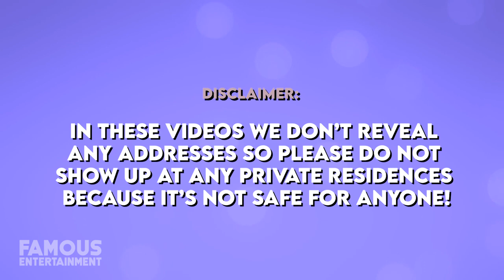Russell Westbrook | House Tour | Multimillion Dollar Oklahoma & Beverly Hills Estates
Russell Westbrook who is best known as the professional star basketball player for the Washington Wizards of the NBA has been able to snag some pretty luxurious real estate. His homes include a pair of former digs in Edmond, Oklahoma during his time with the Oklahoma City Thunder and a lavish home in stunning Beverly Hills. When Westbrook his entered the league, he purchased the Edmond home and eleven years later, the eight-time All-Star listed the modest starter home for only $429,500 dollars. Prior to joining the Houston Rockets, Westbrook also listed his larger Oklahoma mansion for 1.7 million dollars. Russel has recently sold his Beverly Hills mansion which he originally put on the market for 6 million and having to lower the asking price to 5.35 million dollars 6 months later. We’ll take a look at the former homes of Russel Westbrook including his most recent sale, a 4,095 square foot mansion that boasted 5 bedrooms and 6 bathrooms. I should probably mention that this home came complete with a pool, spa, and lounging area with easy access to a wet bar. Ladies and gents this is a house tour you do not want to miss!